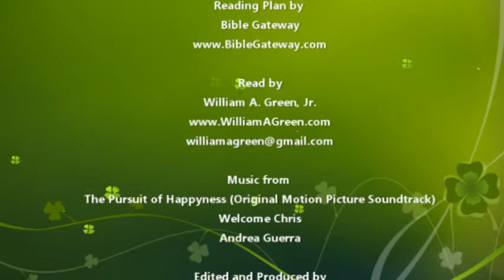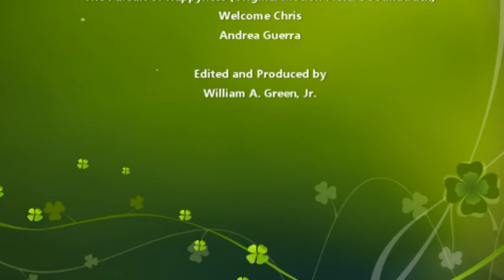Bible Reading Day 61: Numbers 23-25(OT) Mark 7:14-37 (NT)